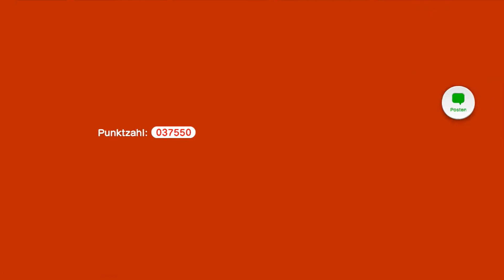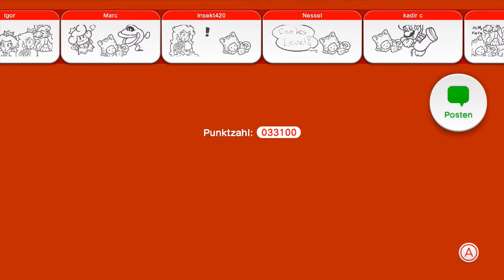Let´s Play Super Mario 3D World 100% Teil 16 - Wolkige Aussichten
(Zum Teil zusammenhängender Text zum Game, Review usw. hier)